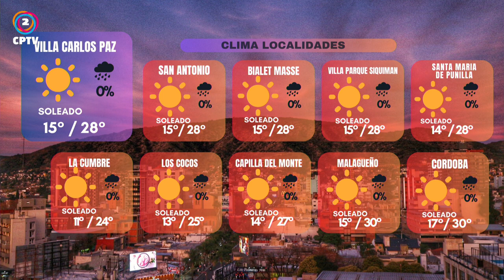CPTV NOTICIAS TERCERA EDICION 22-01-2024